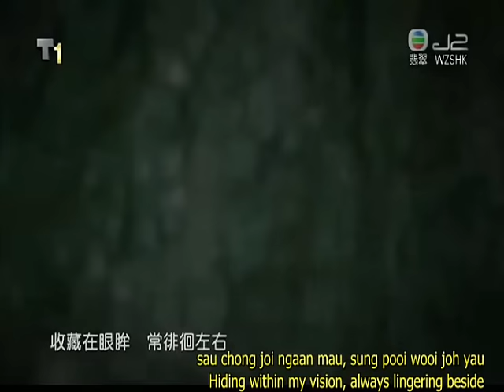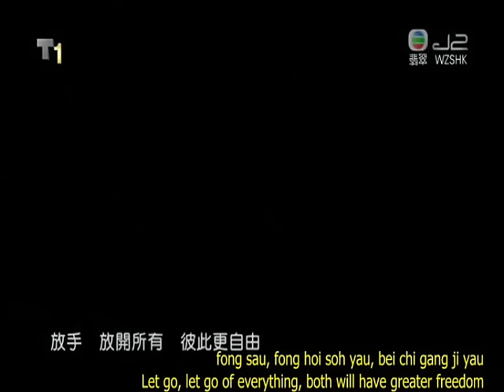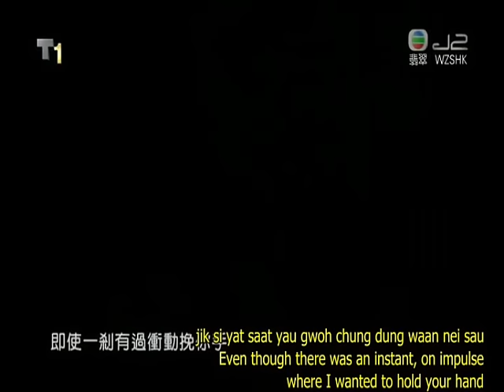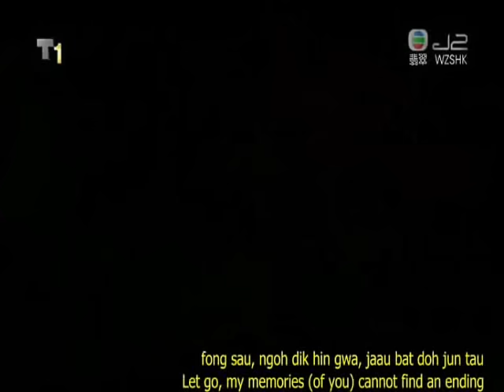Raymond Lam - Love with no regrets [with English subtitles & pinyin]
pinyin by Sammy, Translation by Jaray39 @ The Honeypot || uploaded by RaymondLam.org